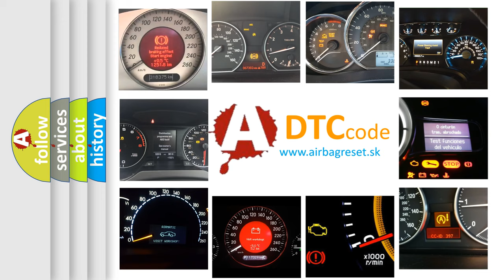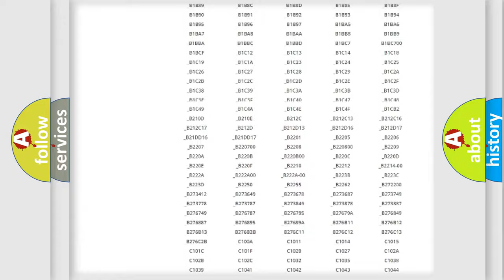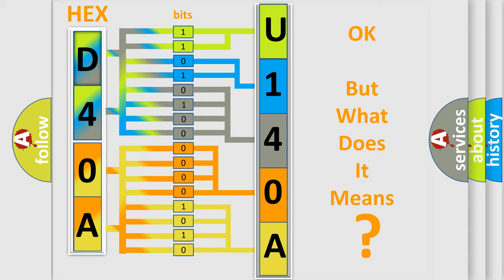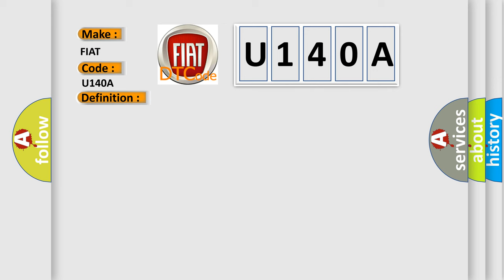DTC Fiat U140A Short Explanation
Contents:
0:21 Basic DTC analysis according to OBD2 protocol standard.
1:48 Insight into programming
2:58 A diagnostically understandable description of the Diagnostic Trouble Code
3:05 Basic error definition

Make:
FIAT
Code:
U140A
Definition:
O2 (B1 S2) Slow Response
Description:
Engine started;vehicle driven at 20-55 mph with the throttle open for 2 minutes,ECT Sensor more than 158ºF,Converter temperature over 1112ºF,EVAP purge "on",and the PCM detected the O2 signal switched from rich-to-lean less than 11 times in 20 second
Cause:
Exhaust leak present in the exhaust manifold or exhaust pipesO2 element is contaminated,deteriorated or it has failedO2 ground or O2 signal circuit has high resistance